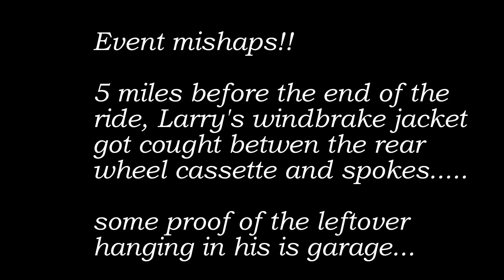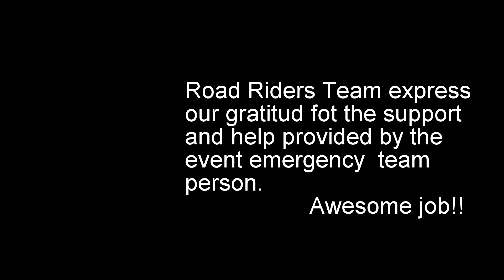Foxy's Fall Century Ride 2017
Road Riders Cycling Team from Roseville California participating in the event.